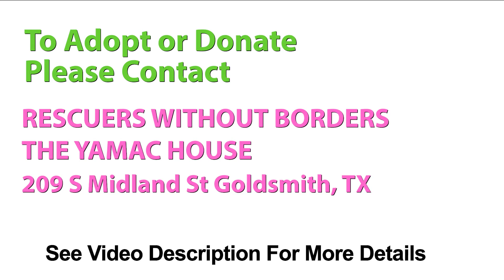⌚ Special Needs Dogs And The Special People That Care For Them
RESCUERS WITHOUT BORDERS THE YAMAC HOUSE
209 S Midland St Goldsmith, TX

My name is Kris Rotonda. In memory of my dog Jordan, I am on a 50-State livestream fundraising tour to raise money and awareness for underfunded animal shelters across the country! My non-profit Jordan’s Way has raised over $4 million dollars over the last 2 years.  My mission is to travel to the shelters and hold 4-hour high energy livestream fundraisers with myself and my fundraising team. We do reality competitions, with fun challenging stunts some even breaking Guinness World Book records from our volunteers and attendees.

Come join our Facebook page to watch and join in all the fun: 🎬

My story began when I adopted Jordan from an animal shelter when she was 3 ½ years old. Jordan had been there since she was a puppy. She was an underdog and had been overlooked until fate brought us together.

During her life, it always bothered me why she had been cast aside for so long.
Why did it take 3 ½ years, for this amazing animal to get placed into a forever home?
What are the challenges that prevent shelters from getting the word out on these 🥺 desperate ❤️  loving animals?

After she passed away, I decided to make it my life mission to bring pet adoption awareness and money to these underfunded animal shelters.

Please SUBSCRIBE to this YouTube channel - if you love animals by clicking on the subscribe button and click the 🔔 bell if you want to receive notification on our latest video 🤣 antics.

Please join our Jordans Way Tour Newsletter to see what's coming up on the schedule